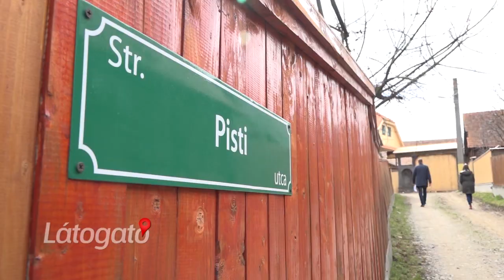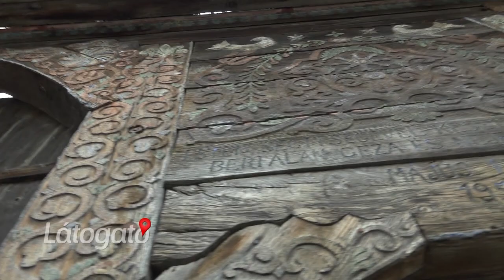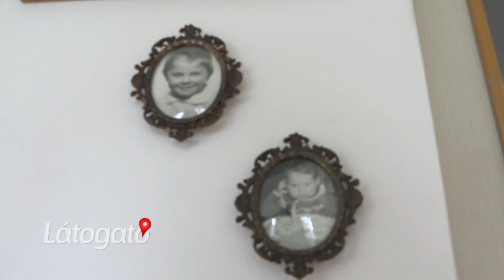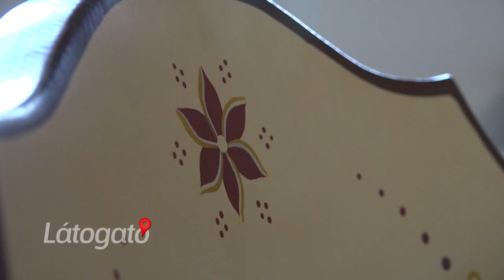Látogató 2020. november 10.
Utazzitthon Zetelakán!